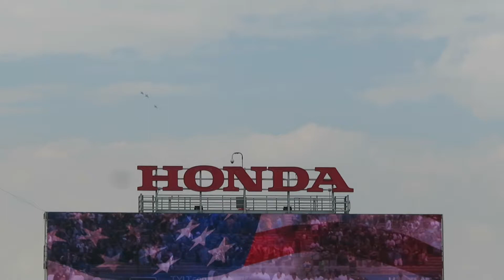UCLA Comeback to Defeat Texas A&M - FanCam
UCLA Bruins have a 2nd half  34 point comeback to defeat the Texas A&M Aggies...